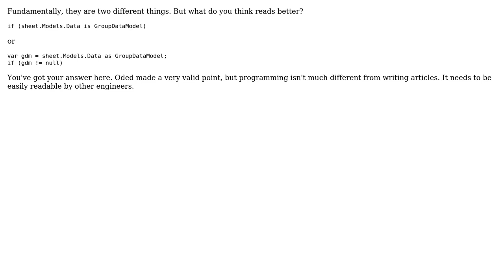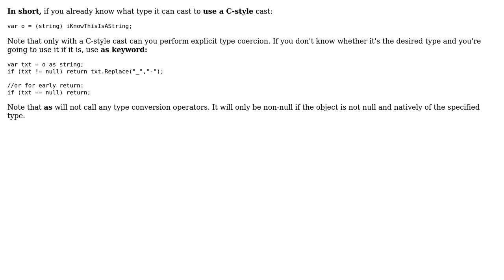Software Engineering: Using "IS" is better or checking for "NOT NULL" (3 Solutions!!)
Software Engineering: Using "IS" is better or checking for "NOT NULL"

With thanks & praise to God, and with thanks to the many people who have made this project possible! | Content (except music & images) licensed under CC BY-SA | Music | Images & others | With thanks to user Yusubov user Oded user CodeART user Blake and the Stack Exchange Network Trademarks are property of their respective owners. You are responsible for your own actions.